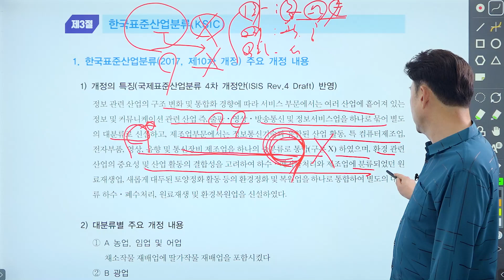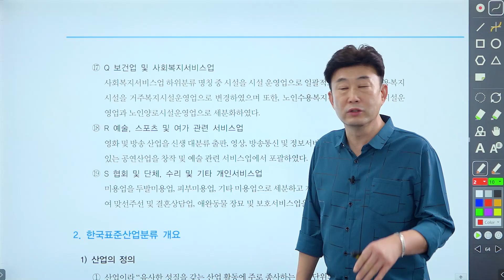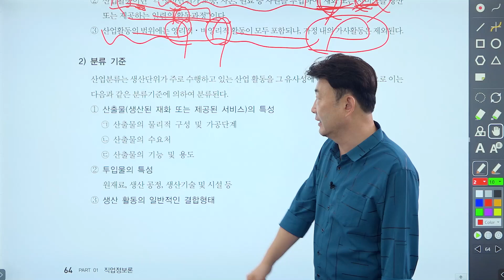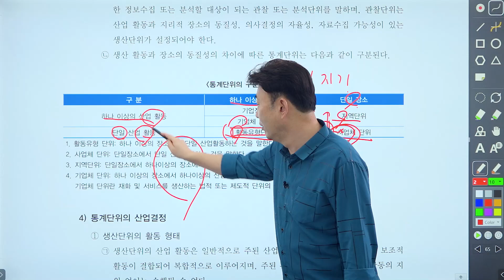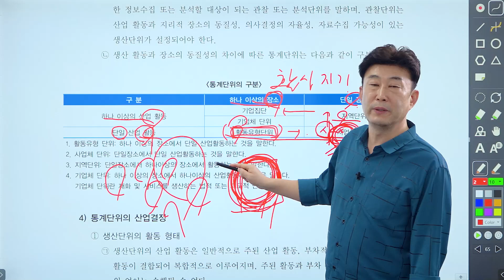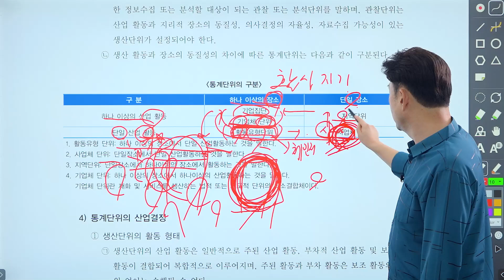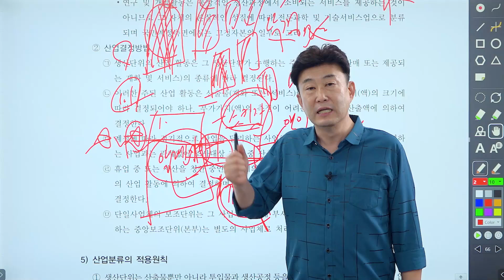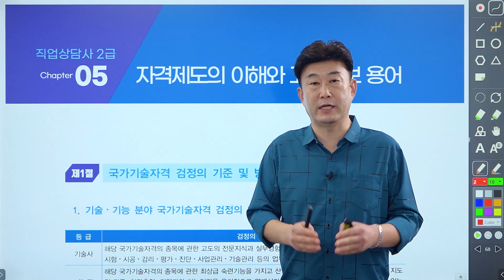직업상담사 2급 필기 직업정보론 《제8강》 명품기본이론 [한국표준산업분류(KSIC)] 김덕희 교수